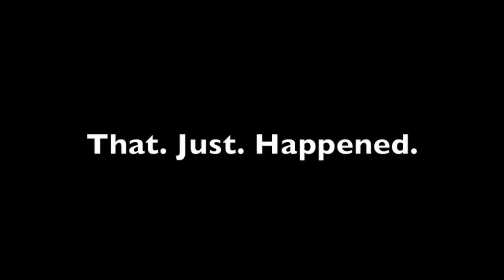Can Apologists Rap? (Vocab Malone Featuring David Wood)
=== Original Description ===

A vicious rumor has been circulating, claiming that Christian apologists can't rap. While this may be true of certain Christian apologists, it isn't true of all. In this video, Vocab Malone and David Wood (aka D-Dog Dizzle) refute the false claim that apologists can't rap.

Statistics of original video: 📅 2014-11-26  ⏱ 1:49  ▶ 8676  👍 602  💬 113  🆔 1T-4-C8o3Sk